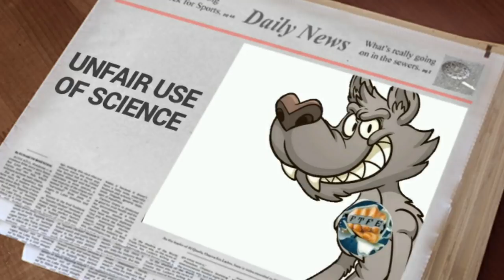(Mirror) The three little flerfs FEAT Fight the Flat Earth and Brainy Beaver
I decided to start mirroring a few of the smaller creators out there as I think some have great content.